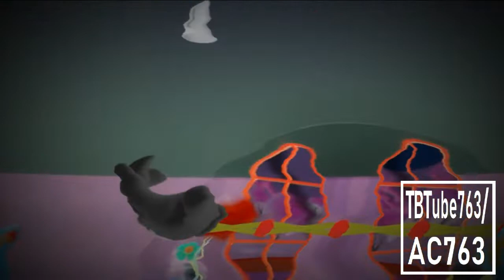Mickey Mouse Clubhouse Theme Song in G Major 28 {DON'T BLOCK OR TAKE THIS VIDEO DOWN}